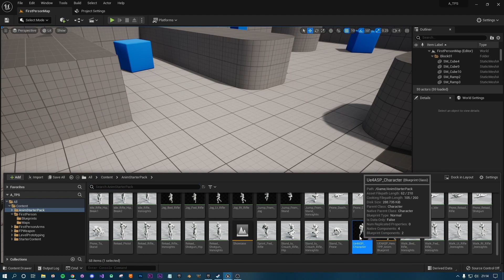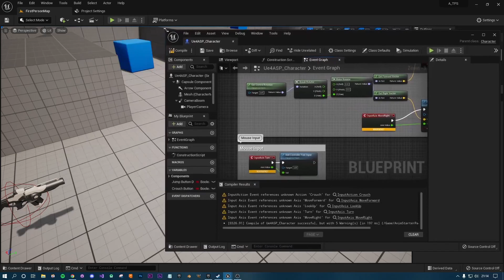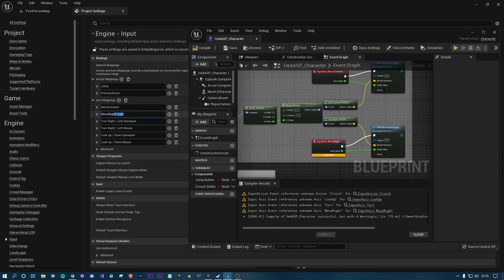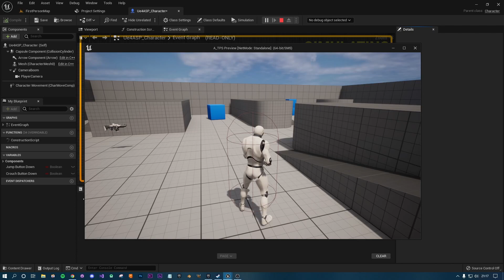UE5 - Animation Starter Pack No Movement Bug Fix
This video will help you to fix the no movement bug in the the animation starter pack within UE5

if you feel there is anything that I have left out or if you're having trouble please consider leaving a comment down below and I will try my best to help you.

💻 Computer Gear

🎁 Accessories

I am a participant in the Amazon Associates Program, an affiliate advertising program designed for us to earn fees by linking to Amazon.com and affiliated sites, by using the link above you are helping me fund the channel, thank you.